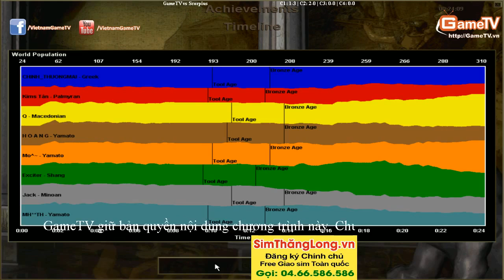GameTV vs Scopius 06 11 2014 C3T1